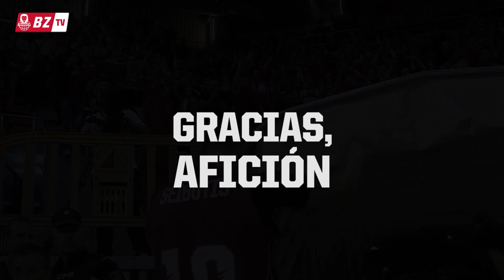Mini-movie - 3er partido semifinal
La película del 3er partido de la semifinal del playoff de la Liga Endesa: el epílogo de una temporada 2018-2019 inolvidable.